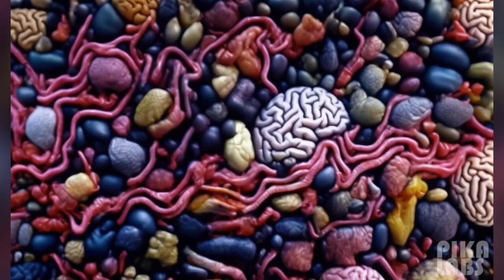DinoWarStarz Pt. 1 (Trailer)